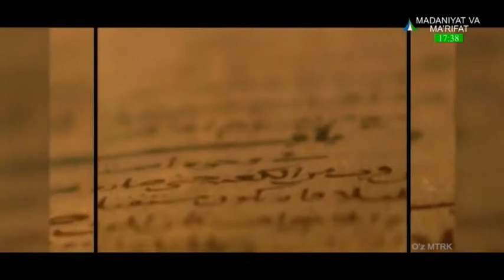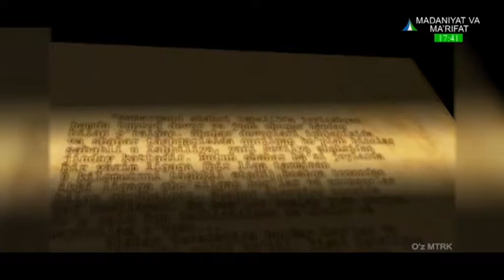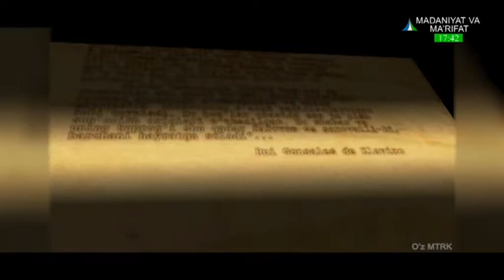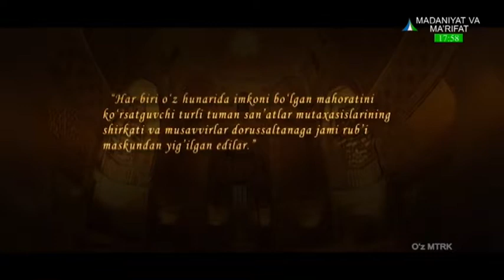Samarqand — Amir Temur davlati poytaxti | Самарқанд — Амир Темур давлати пойтахти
Тарихий ёзма манбаларда Самарқанд нинг ёши қадимийлиги тўғрисида маълумотлар бор. Муҳаммад ан-Насафий «ал-Қанд фий зикри уламои Самарқанд», Хайдар ас-Самарқандий (12-аср) «Қандияи Хурд», Абу Тоҳирхожа Самарқандий «Самария», Хитой тарихчиси Чжан Цян, юнон ва римлик тарихчилар Арриан, Курций Руф ва бошқа кўплаб муаллифларнинг асарларида бу ҳақда ёзиб ўтилган. Шу боис ўрта асрлардан Шарқда оммалашиб кетган мақоллардан бирида «Ғарбда Рим, Шаркда Самарқанд» дейилган. Самарқанд ва Рим инсоният такдиридаги буюк хизматларини назарда тутиб «Боқий шаҳарлар» номини олганлар. Халқ ибораси «Самарқанд сайкали рўйи заминаст» [Самарқанд ер юзининг сайқали (жилоси)] бехуда айтилмаган. Амир Темур Самарқандни ўзгача меҳр билан қадрлади, обод қилди, дунёнинг сайқалига айлантирди.